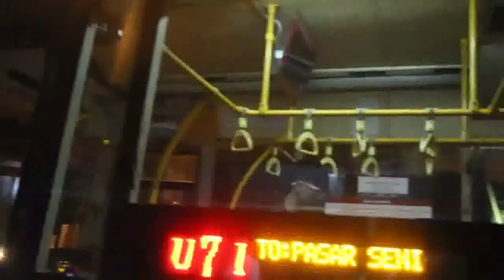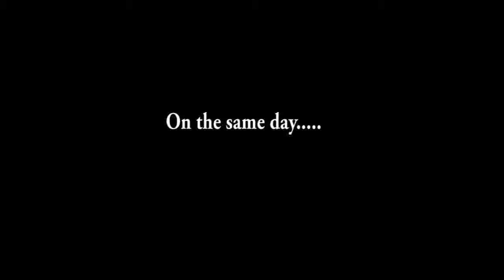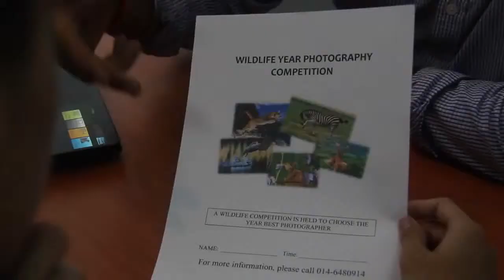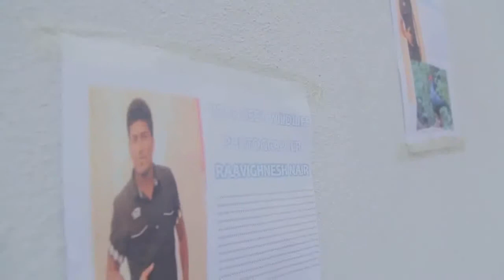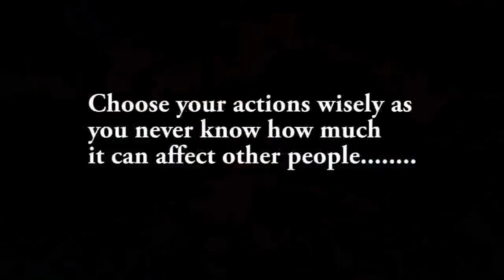Inconsolable Full Short Movie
Cast : Shathish HappyBoy , Suet Ling Wong, Wei Jun Quah, Shirly Kong, Yugesh Baabho, Jagathis BigBoy, Andrew Goh, Adam Goh Wein Jin, Hong Sing, Raavighnesh Nair
Editor : Yugesh Baabho and MizTa SaRan
Cameraman : Yugesh Baabho
Production : Raavi, Wei Jun and Jagathis
Directed by : Jagathis
Year : 2013
Location : Puchong , Cheras, Sri petaling, Bukit jalil, TPM, Vista and Covillea